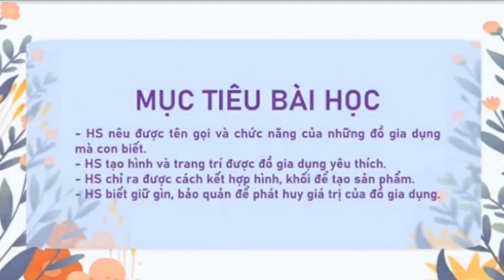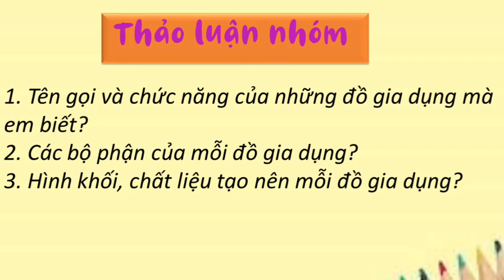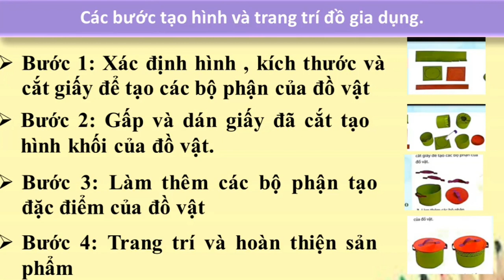Đồ Gia Dụng Quen Thuộc | Đồ Dùng Hữu Ích | Trình Chiếu PP Môn Mĩ Thuật Lớp 4